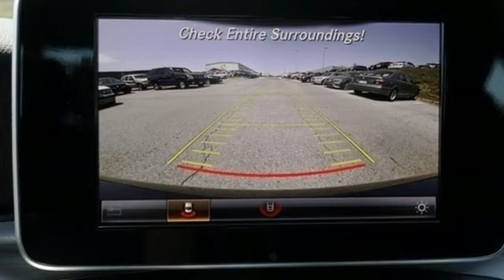Used 2018 Mercedes-Benz C-Class Silver Spring MD Washington-DC, MD J81088L - SOLD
Year: 2018
Make: Mercedes-Benz
Model: C-Class
Trim: C 300
Engine: 2.0L I4 Turbocharged
Transmission: 9-Speed Automatic
Mileage: 3257
Stock #: J81088L
VIN: WDDWJ4KB4JF737767
PREMIUM PACKAGE... AMG LINE... AMG BODY STYLING... SMARTPHONE INTEGRATION PKG... APPLE CARPLAY... 18'' AMG WHEELS... KEYLESS GO... REAR VIEW CAMERA... 4MATIC... BLIND SPOT ASSIST... ELECTRONIC TRUNK CLOSER... HEATED FRONT SEATS... SIRIUSXM SAT-ELLITE RADIO. brbrThis vehicle is an active Mercedes-Benz of Silver Spring courtesy vehicle owned and operated daily inspected/reconditioned by Mercedes-Benz of Silver Spring. Current miles may vary due to frequent use. Appointment recommended to ensure vehicles availability.*Your additional costs are sales tax, tag and title fees for the state in which the vehicle will be registered, any dealer-installed options (if applicable), and a $299 dealer processing fee. brbrThe Internet Price is subject to change, and prior sales are excluded from these offers.

Address:
3301 Briggs Chaney Rd.